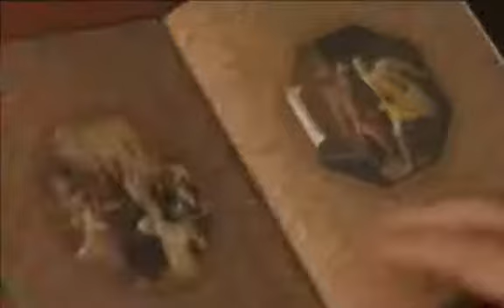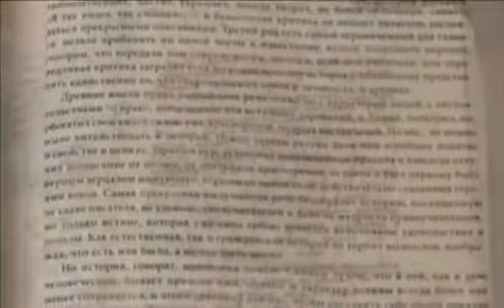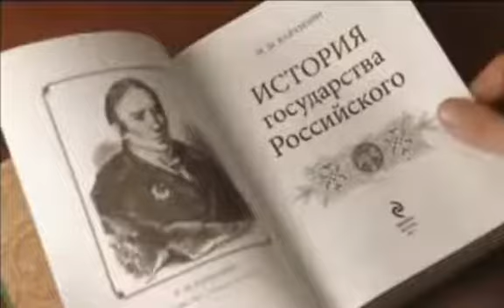КАРАМЗИН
масон

Скачать книгу бесплатно   с Я-Диска
Копарев Е. Древние славянские письменности. М., 2013.